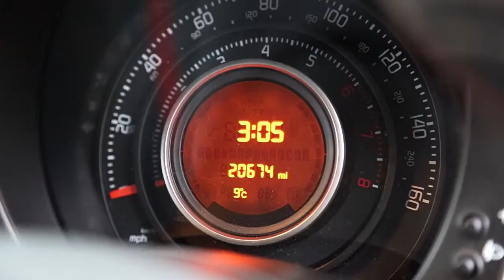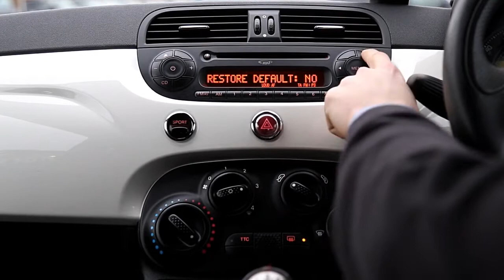Abarth 500 1.4 T-Jet 3dr